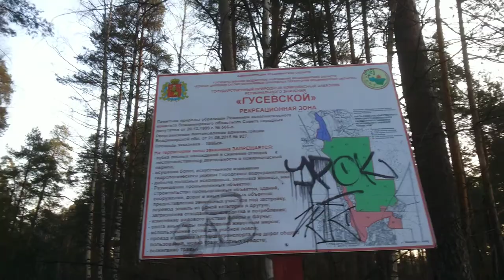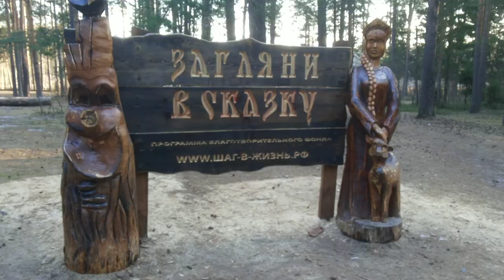The Park is a Fairy tale and exit to the lake | Парк сказка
@БлаготворительныйФондШАГВЖИЗНЬ  гусь-хрустальный парк сказка и озеро Russia Vladimir region Gus - Khrustalny walk and explore the forest Park Skazka with access to a picturesque forest lake